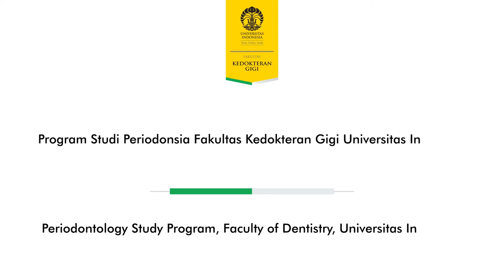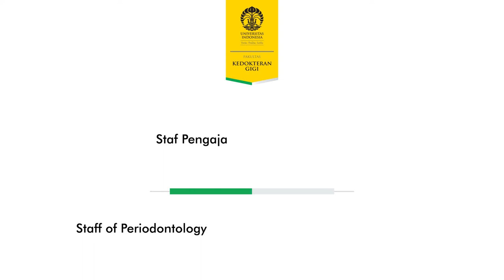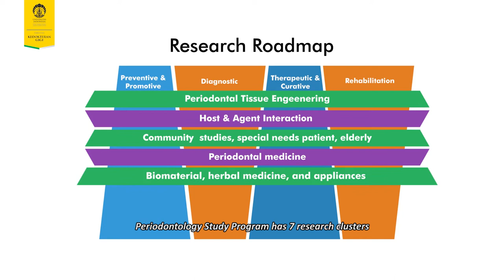HD-VIDEO PROFIL PRODI PERIODONSIA, FKG UI (PROFILE VIDEO PERIODONTOLOGY STUDY PROGRAM, DENTISTRY UI)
Periodontology Study Program, Faculty of Dentistry UI is the pioneer of Periodontal Specialist Program in Indonesia, and already accredited A by LAMPT-Kes.

This program is made to construct critical thinking, professionalism, leadership, and clinical skills of our students and prepare them to compete globally.

Our featured fields including nonsurgical periodontal therapy, periodontal reconstructive & plastic surgery, dental implants, periodontal medicine, and periodontal microsurgery.

We are welcome all dentists to join us in our Periodontology Study Program.